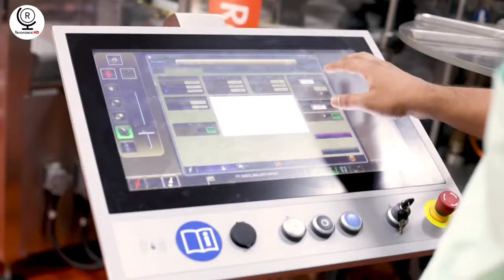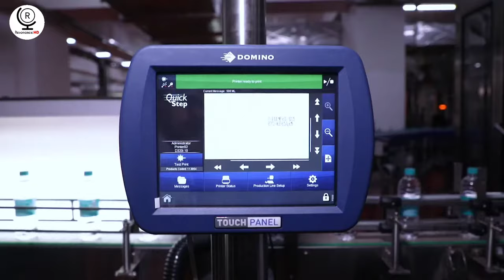Bisleri || How its Made || Drinking water making Process || Inside Factory || How do they do it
Bisleri || How its Made || Drinking water making Process || Inside Factory || How do they do it || Bisleri 10 Step Quality Process Jaaniye Kyun Har Paani Ki Bottle Bisleri Nahin || Trusted by Millions since 1969 || Bisleri Mineral Water is not just an ordinary bottle of water, it's our promise of goodness. Each drop of Bisleri water goes through a rigorous 10 STEP Quality Process & 114 Quality Tests to ensure that what you get is pure, safe & healthy drinking water. Mineral Water Packing Machine-low cost Water Plant Water Filling machine || water filling machines || how water filling machine works || Water filling machine and how they make mineral water into normal water full process

 - It lubricates the joints
 - It delivers oxygen throughout the body
 - It forms saliva and mucus
 - It cushions the brain, spinal cord, and other sensitive tissues
 - it regulates body temperature
 - It helps maintain blood pressure

We hope you enjoy your time on our channel. Tell us which topic you would like to see and we will definitely consider it.

If you find any of our copyrighted material in this video, please leave us a message so we can resolve the issue.

Resonance HD